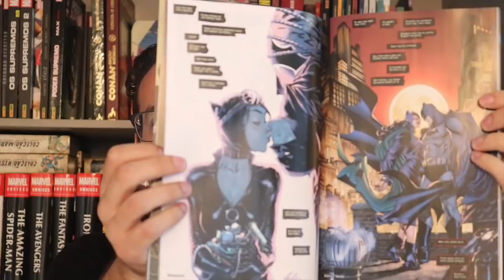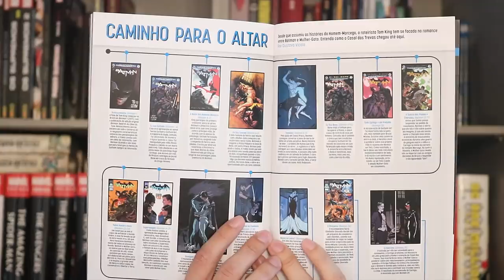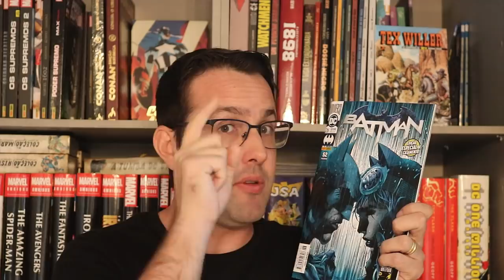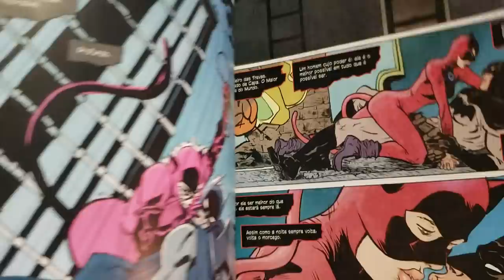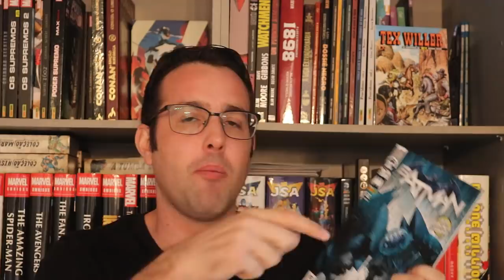O Casamento do Batman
Resenhas / review dos quadrinhos do video:
- Batman #26 (Panini)

Copyright